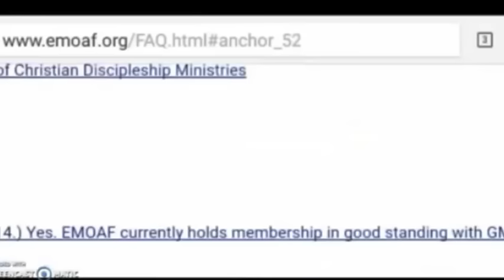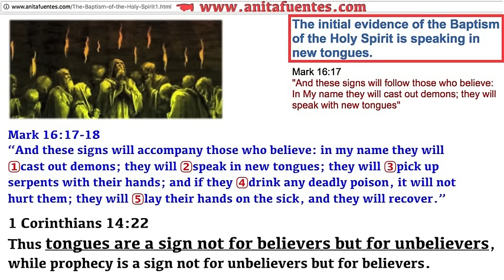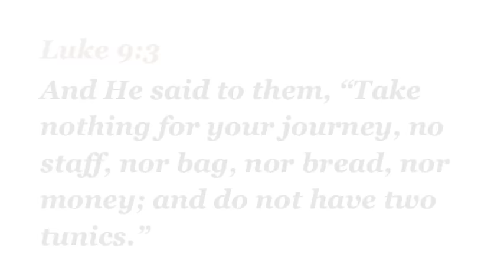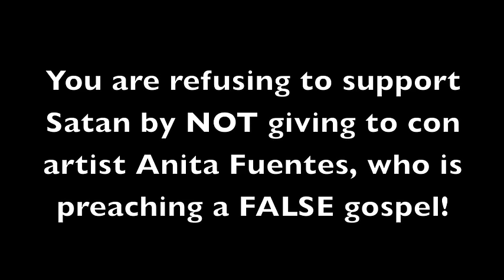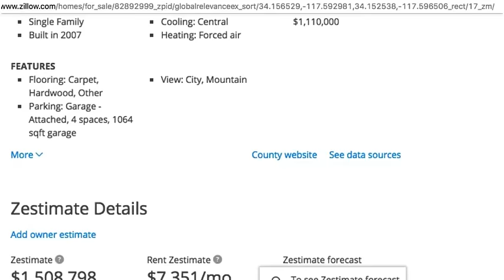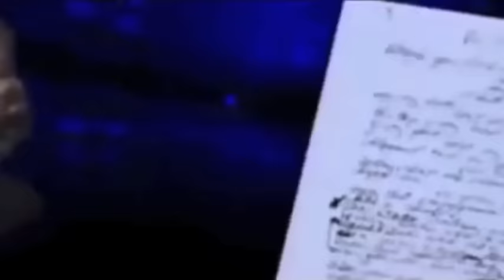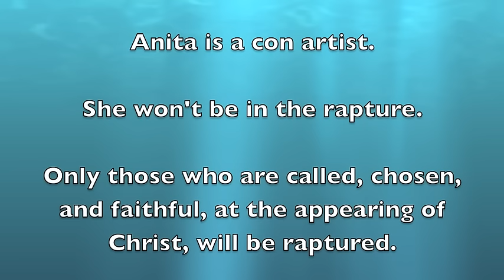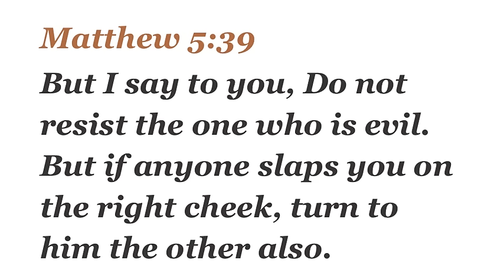Con Woman Anita Fuentes Full Exposure (with Fair Use Disclaimer)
Anita Fuentes is known for her frequent begging for donation so that she may stay in her million dollar house; her 'teachings' exposed her as a false teacher with the Jezebel spirit. She was sent from Satan to deceive, and was 'ordained' by con artist and incestious rapist Tony Marino. Anita Fuentes' demon-possession is also recorded in this video.

This video fairly used (dealt) with copyrighted materials for the purpose of education and criticism only. Such fair use is a use permitted by copyright statute that might otherwise be infringing.

Breaking News- Evangelist Anita Fuentes Exposed EDITED WEBSITE TO HIDE  Tony J. Marino by RRryan 71187